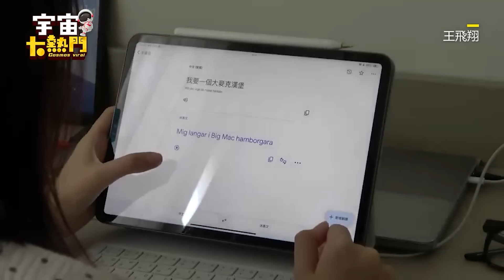台灣服務生都這樣講話？男模仿6點引共鳴：「越黏」越台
影片授權：IG/houser.yang